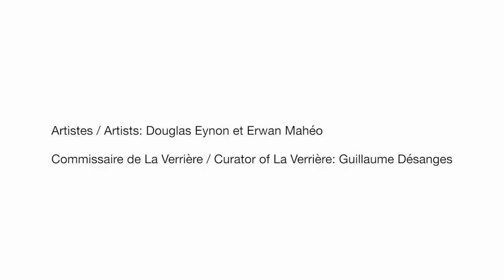EXHIBITIONS | Erwan Mahéo & Douglas Eynon present NOVELTY Ltd. at La Verrière Hermès, Brussels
A large embroidery piece redefines the topography of La Verrière, dividing it into two distinct spaces. The seemingly opposing worlds of Douglas Eynon, on the one side, and Erwan Mahéo, on the other, come together as a global installation and a metaphor for the future of the city of Brussels, under the auspices of the exhibition’s eponymous, mysterious company.

La Verrière, Brussels, presents "NOVELTY Ltd." by Douglas Eynon and Erwan Mahéo from January 18, to March 25, 2017 as part of the "Ballistic Poetry" exhibition cycle.